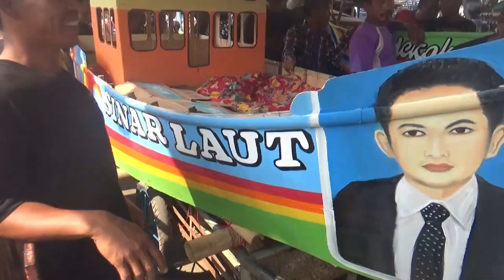WAH ! Ada Yang Beda Pesta Laut Tahun Ini .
nelayan cirebon timur desa ambulu .